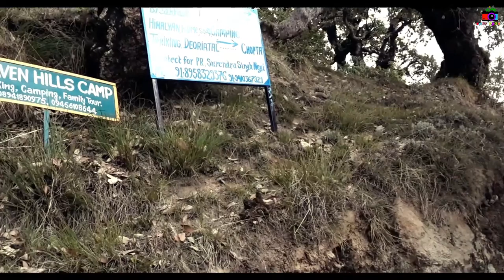Dauriyatal *trekking uttarakhand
Dauriya tal uttarakhand
Watch my new video Dauriya tal trekking

deoria tal trekking  / haridwar to deoria tal distance /sari village to deoria tal distance /chopta to deoria tal distance /
ukhimath to deoria tal distance / deoria tal height /deoria tal camping / deoria tal camp booking/
deoria tal images / deoriatal temperature / deoria tal to chopta trek / how difficult is chandrashila trek / beginner tracker deoria tal